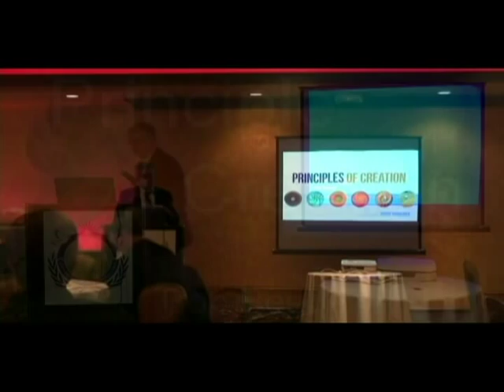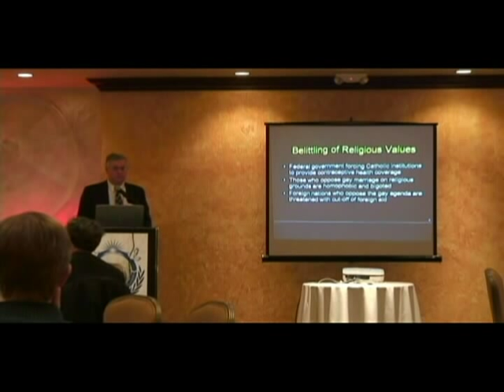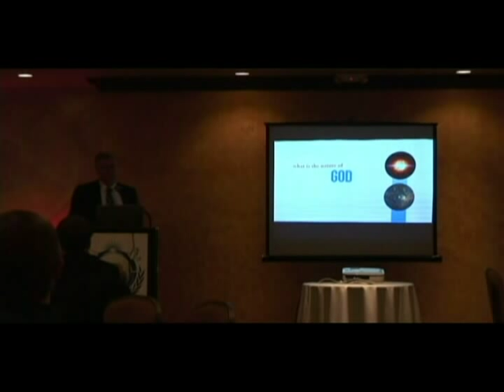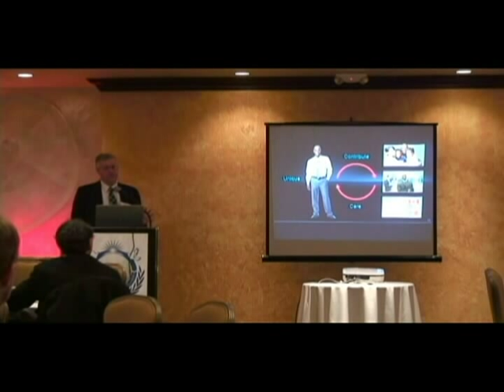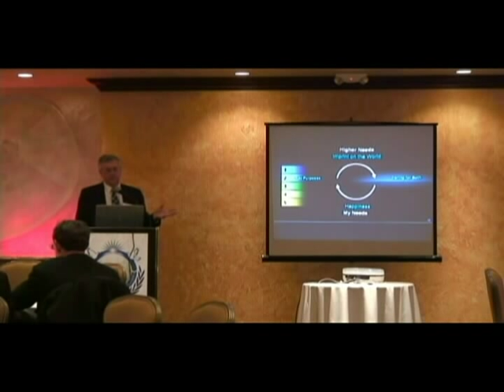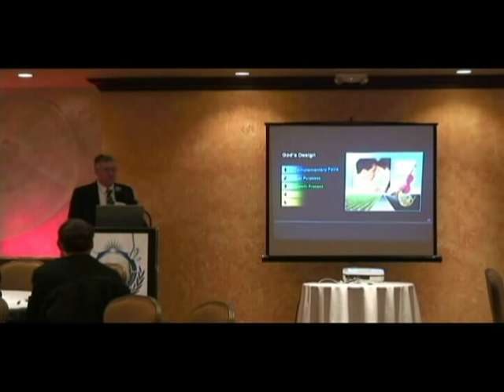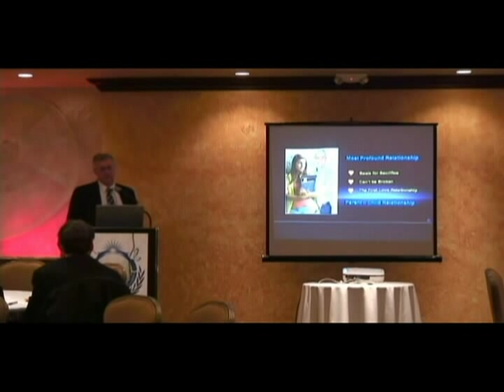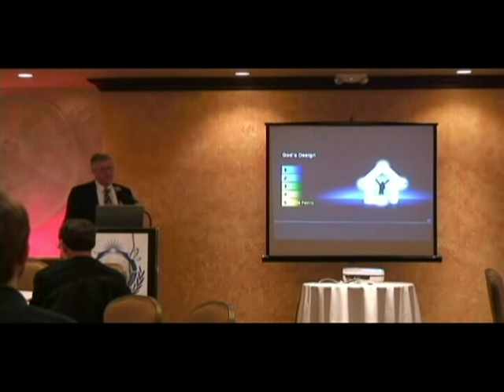Principle Centered Leadership Seminar (Part 1)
Part One of the Principle Centered Leadership Seminar